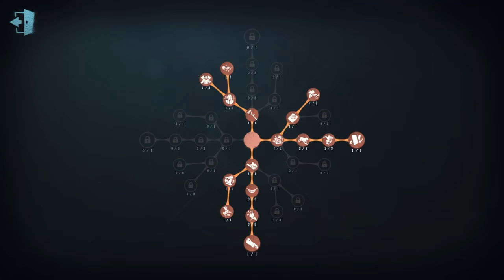#1496 10th Bloody Queen | Pro Player | Lakeside Village | Identity V